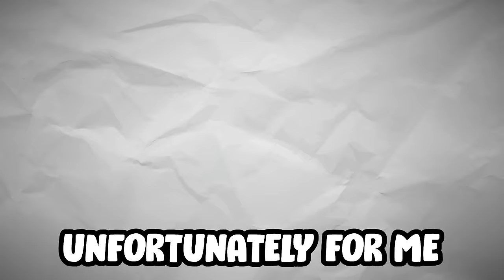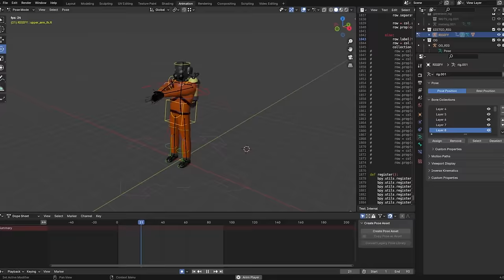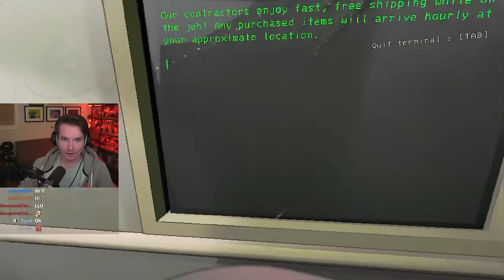I was forced to play Lethal Company..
How is Lethal Company so funny and so scary at the same time?..

My girlfriend and our other 2 Vtuber friends forced me to play Lethal Company. I don't do horror games, but I promised Giwi I would try it.. Watch me lose my mind as I survive the horrors of the game.